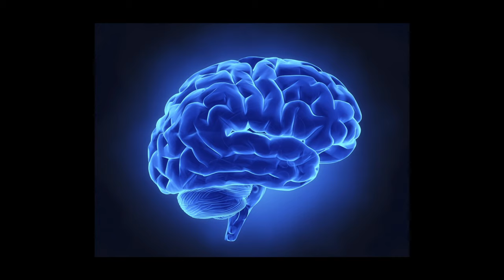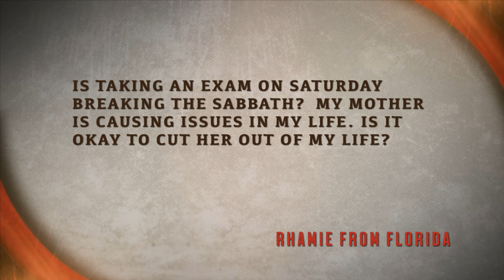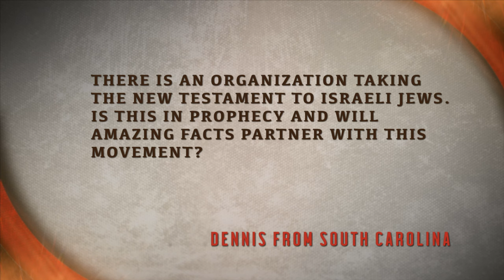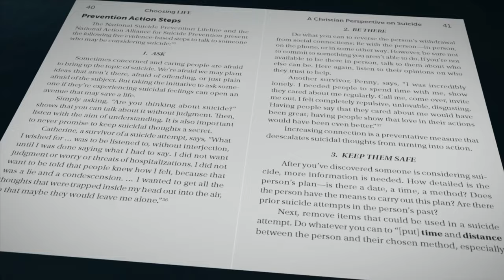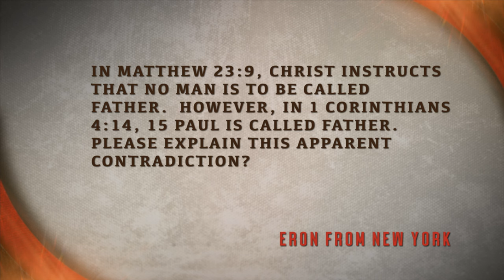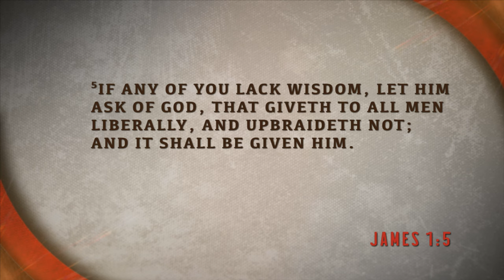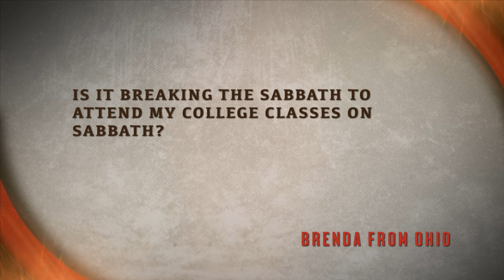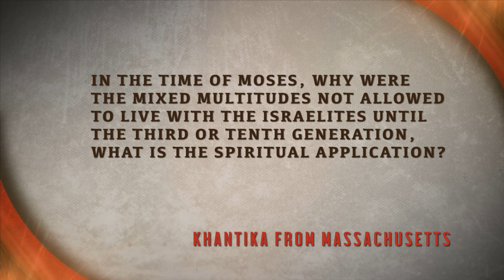Bible Answers Live with Pastor Doug Batchelor and Jean Ross #16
Please call in your Bible questions to 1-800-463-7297

Questions answered in this Bible Answers Live:

00:00 - Beginning
09:16 - Intro
14:48 - Is it possible for someone to seek God with all their heart if they don't have a sincere desire for God Himself, only a desire for Salvation?
18:00 - Is taking an exam on Saturday breaking the Sabbath? And, is it okay to cut my mother out of my life if she is causing issues?
23:16 - Where should we draw the line between Prophecy and Conspiracy Theory?
27:35 - There is an organization taking the New Testament to Israeli Jews. Is this in Prophecy and will Amazing Facts partner with this movement?
30:42 - What do I deal with doubt?
40:18 - Are there other inhabited worlds in the Universe?
41:57 - In Matthew 23 verse 9, Christ instructs that no man is to be called Father. However, in 1 Corinthians 4 verse 15 and 15, Paul is called Father. Can you explain this contradiction?
47:35 - Please explain James chapter 1 verse 5.
49:44 - Please explain the Trinity.
51:20 - What must I do to be filled with the Holy Spirit so I reach people when I preach? Please explain Revelation 2 verse 12.
55:50 - Is it breaking the Sabbath to attend my college classes on the Sabbath?
58:05 - Why are demons no longer cast out like in Biblical times?
1:01:31 - In the time of Moses, why were the mixed multitudes not allowed to live with the Israelites until the third or tenth generation? What is the spiritual application?
1:04:40 - How will every eye see Jesus when he comes again?